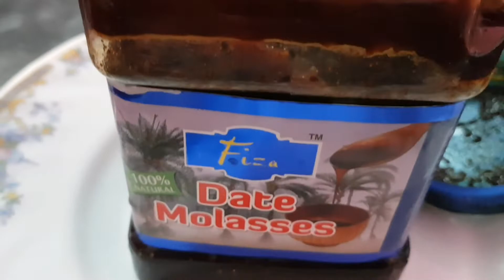sylheti gurer hundesh eid special snacks/ teler pita recipe👏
Rice flour 3cup,plain flour 2cup,water 4 cup ,salt 1&1/2, gur 1,baking powder 1 teaspoon, oil 1 litre etc.